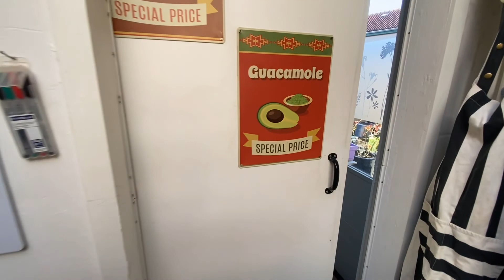Mauritsstraat 37 Terneuzen